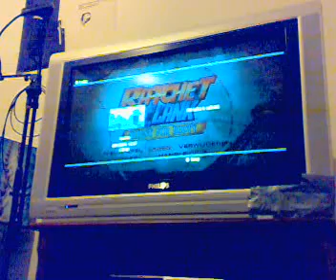Ratchet & Clank Future:Quest For Booty secrets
#83 - Most Viewed (Today) - Gaming - Netherlands

#88 - Most Viewed (Today) - Gaming - Netherlands

And finally it aired!I won of the computer problems!(from now on,I think...)If you want to see the GTA San Andreas Bloody Mary vid, check out my vids...

3 strange things in this vid:
-The sword in rock.(maybe from the pirate war of Ratchet (& Talwyn) vs captain Darkwater's army...)
-Books of Captain Quark.(the book is called "Body by Quark" or something...
-Statue of Captain Quark.(does someone knows what it does there?Maybe there was a flood of water,and the sand raised too...)

1 or if you can call it 2 hints in this vid:
-Upgrade Fusion Bomb - Concussion Detonaters
-Upgrade Shock Ravager - Voltage Multiplier

The camera has 3.2 megapixels.